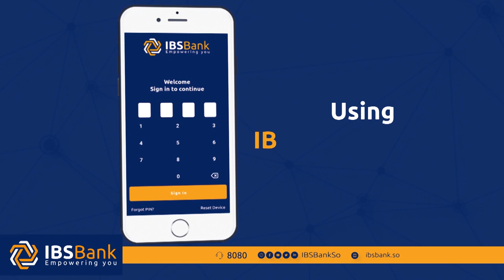Koox dhalinyaro ah oo xeebta Geel-laq u shaqa taga si ay u maareeyaan nolosha qoysaskooda.